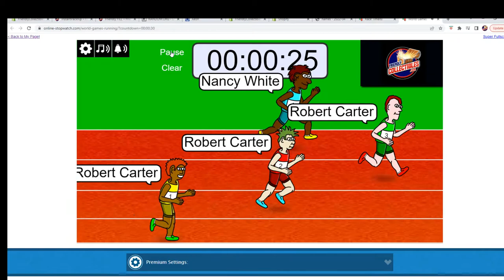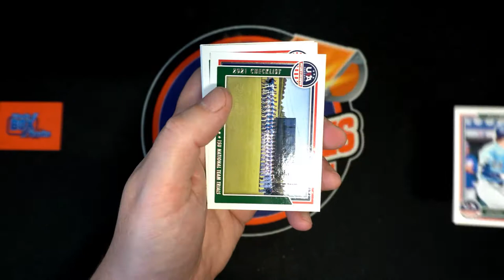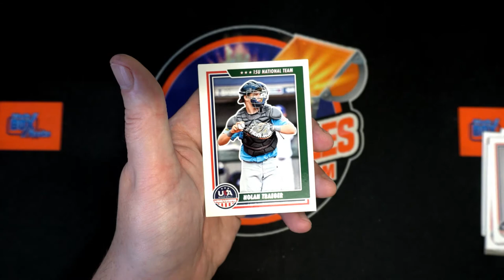2022 Panini Stars & Stripes Baseball FILL AND PACK RIP 22STRIPES106